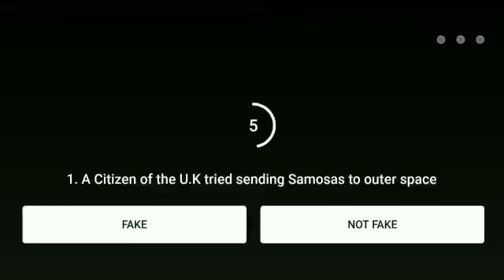Flipkart Fake or not fake quiz answers today.Episode-50.Win super coin & gift voucher.31 January2021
Flipkart Fake or not fake quiz answers today.Episode-50.Win super coin & gift voucher.31 January 2021.

flipkart fake or not fake 31 January 2021
Flipkart quiz
Live Loot Offers
Flipkart
Quiz
Winner
live loot offers
Contest

Topics covered:-
Amazon quiz
28 September Amazon quiz
Amazon
Quiz
Flipkart quiz
Amazon quiz
Amazon
Quiz